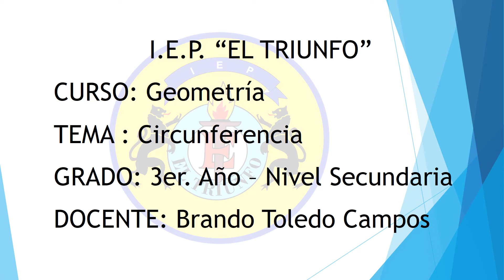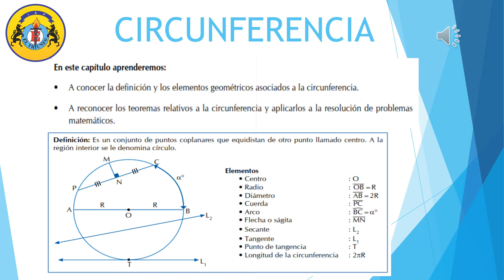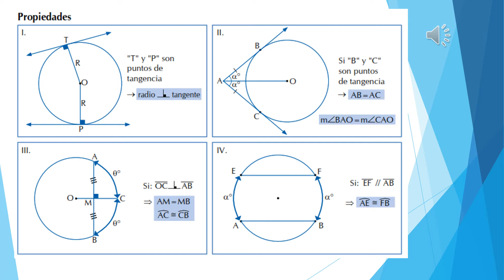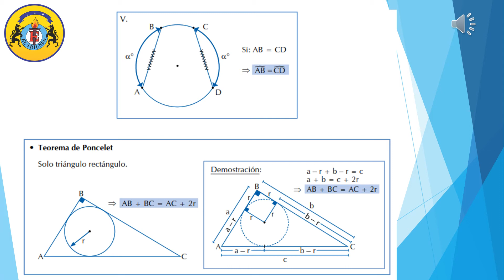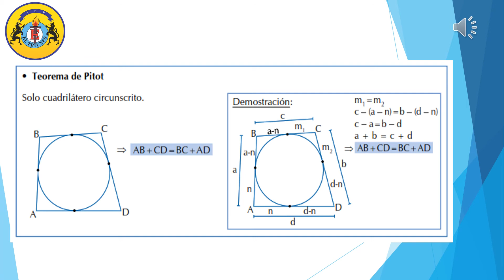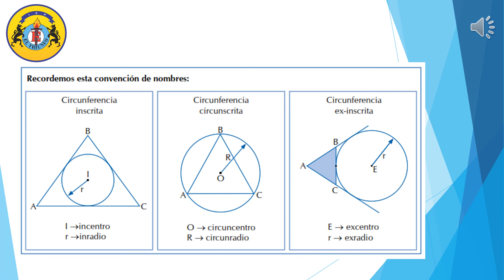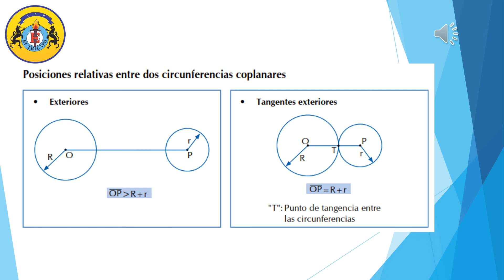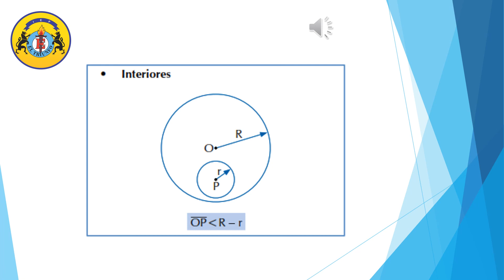GEOMETRIA 3ERO SEC S05 III TRIMESTRE